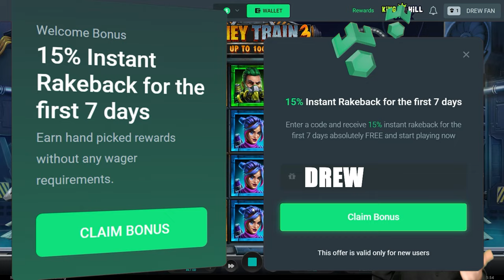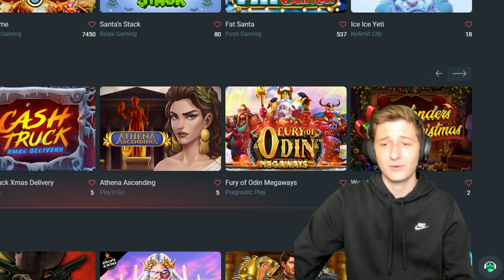Money Train 3 Buys & INCREASE BET every BUY?!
We did the increase bet every buy on money train 3 today on the super bonus / persistent only bonus. Happy about where i cut things off, this didn't fully go according to plan but i do hope yall still enjoyed and liked todays vid!